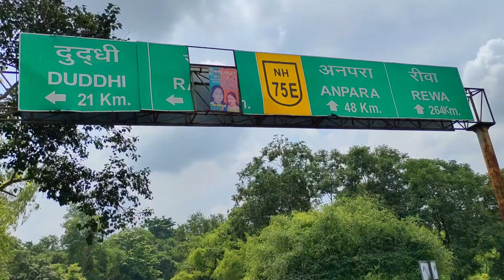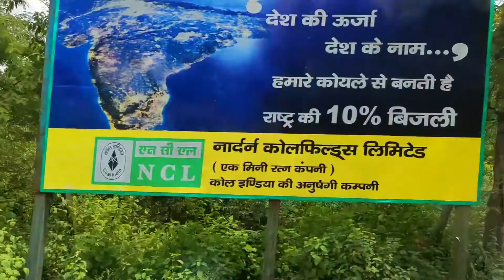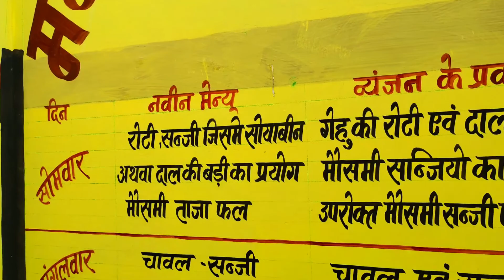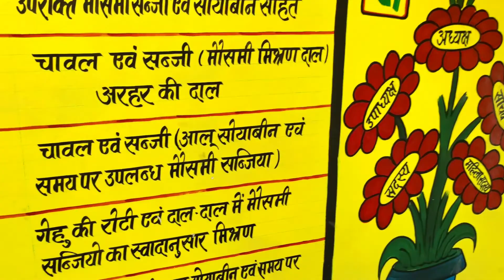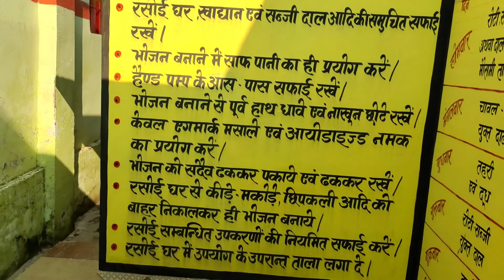Ep-04 Sonbhadra Tour | Exploring Remote Villages in Sonbhadra Uttar Pradesh| Khadpathar Robertsganj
Sonbhadra Tour | Markundi hill To Renukoot | Veer Lorik Stone | Maa Vaishno Shaktipith Dhaam
Sonbhadra Tour || Robertsganj To Son View Point(Markundi hill) || Markundi hill Water Fall